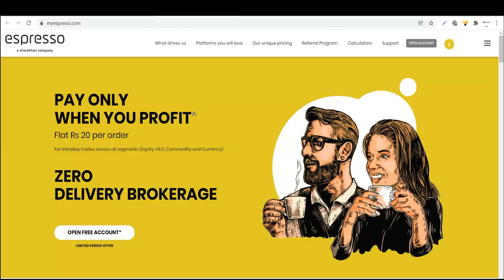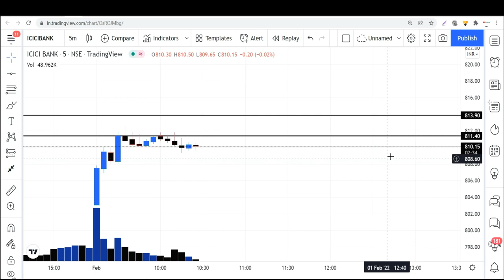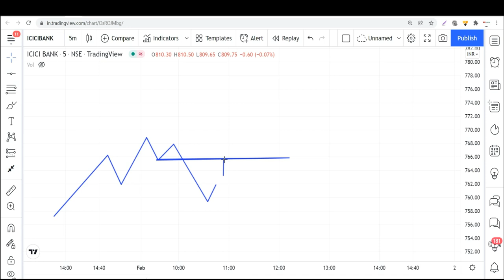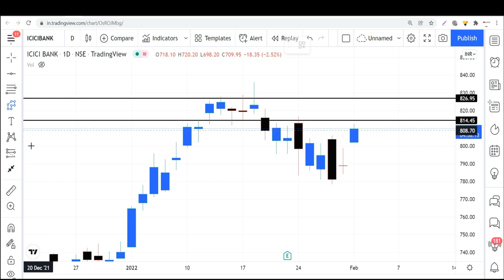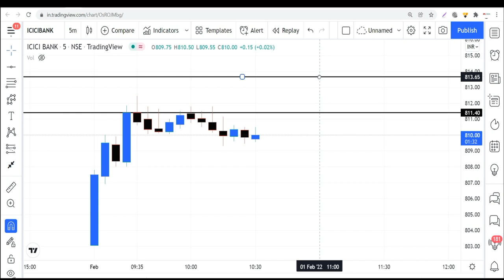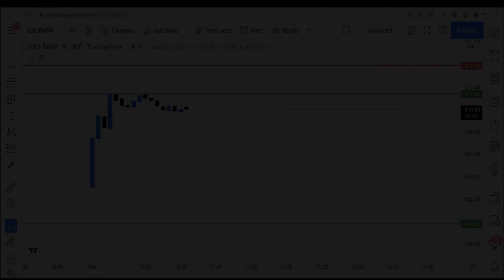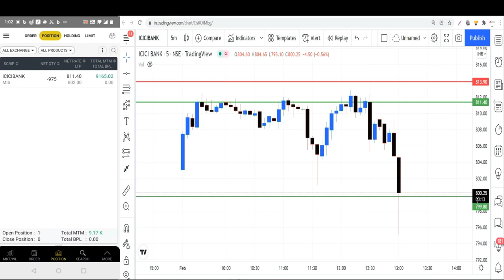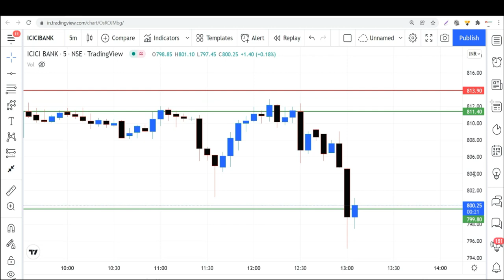How to Trade GAP UP Stocks Live example, Budget Session special